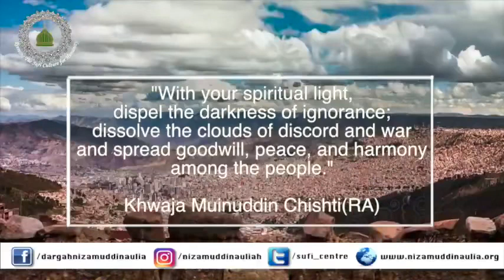Teaching Of Moinuddin Chishti (R)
Whatsapp Status On Teaching Of Khwaja Moinuddin Chishti (R)